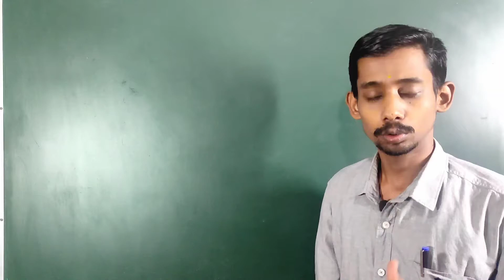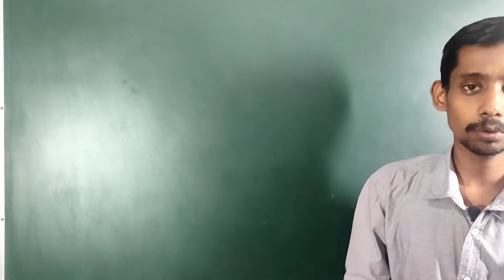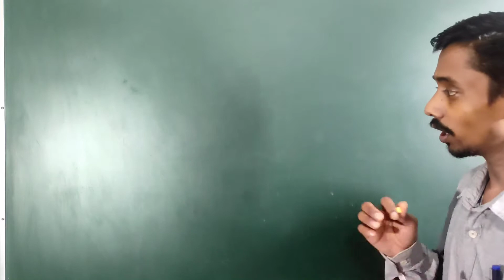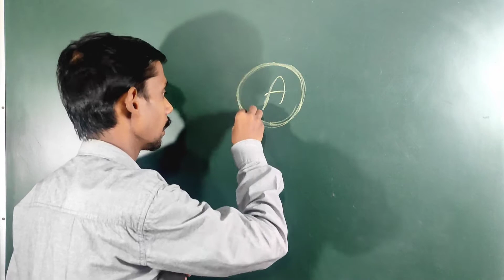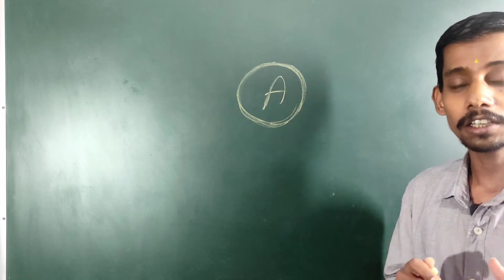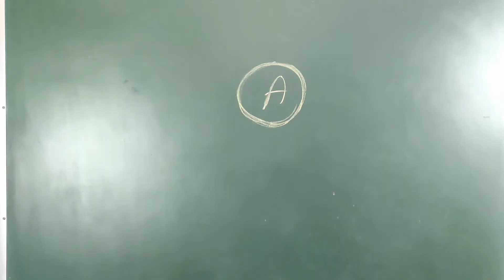पढ़ाई में मन कैसे लगाये ? | How to study with full concentration | padhai pe focus kaise kare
doston aj me apko 2 tips bataunga jinmese agar ap kisi ek ko use karte ho to apka concentration level badh sakta hai jiske bad aap achhe se padhai kar askte hi pure focus ke sath.

पढ़ाई में मन कैसे लगाये ? | How to study with full concentration | padhai pe focous kaise kare

studytips focuskaisekare studymotivation howtostudy studyoneday अगर आपको मेरा काम पसंद है तो आप मुझे बेहतर तरीके से सिखाने के लिए एक उत्कृष्ट सेटअप बनाने में मेरा समर्थन कर सकते हैं
If you like my work then you can support me in making an excellent setup to teach you better